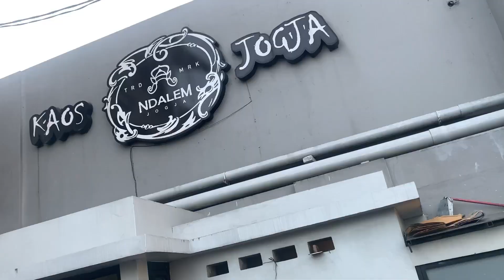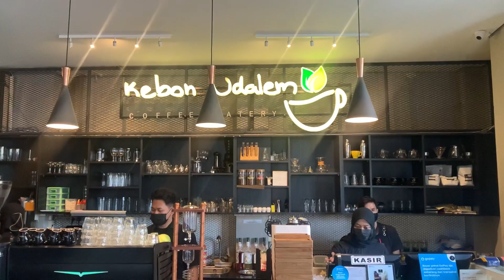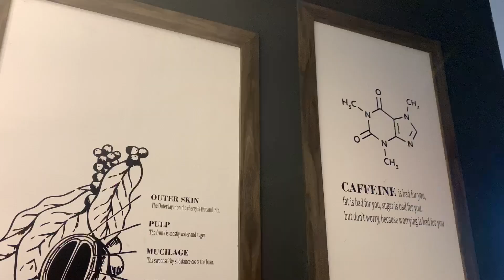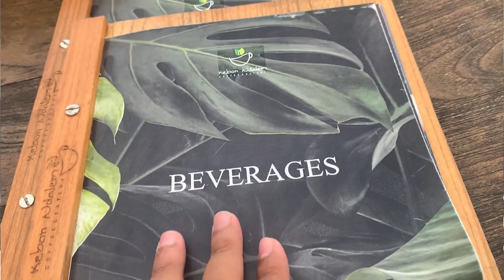KEBON NDALEM CAFE & RESTO. MURAH, NYAMAN DAN INSTAGRAMABLE DENGAN VIEW TUGU !!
KEBON NDALEM CAFE & RESTO

Hallo semuanya siboy mau ksih info sm kalian nih, tempat hangout dan instagramable dengan view langsung tugu jogja, keren gk tuh . tempatnya nyaman, bersih, dan pastinya harga nya rekomended bgt buat kalian nih temen, dan bisa kalian masukan ke daftar refrensi tempat nongkrong dijogja .
Lokasi : Jl. Pangeran Diponegoro No.2, Gowongan, Kec. Jetis, Kota Yogyakarta, Daerah Istimewa Yogyakarta 55233